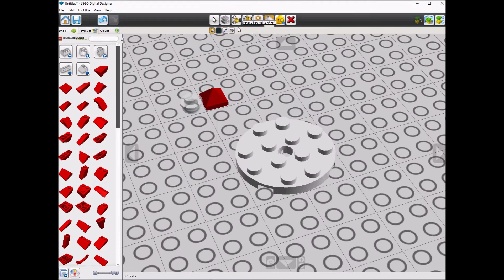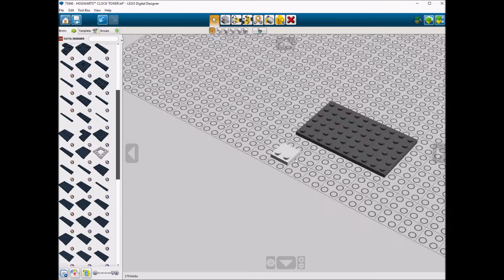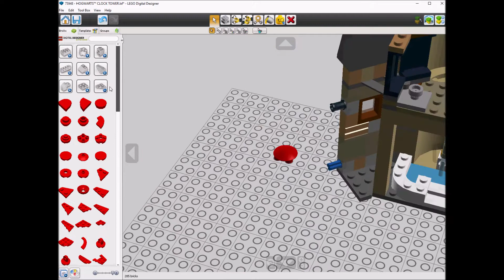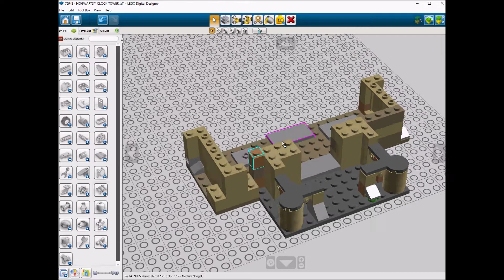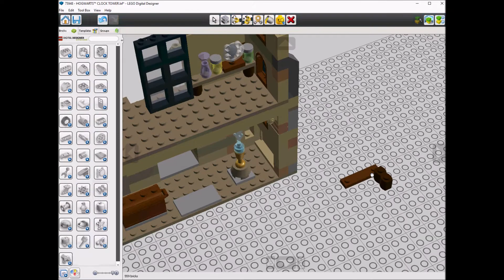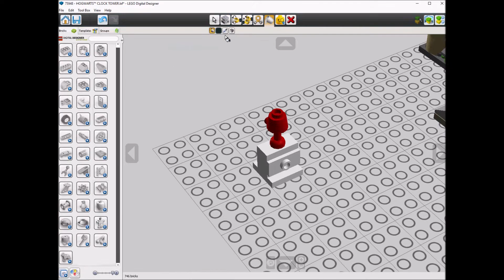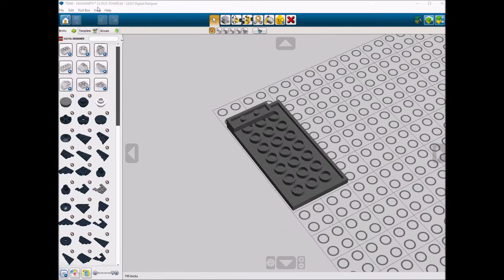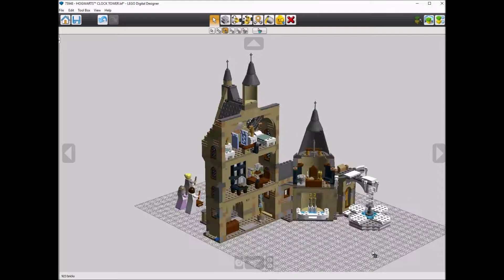Lego 75948 HOGWARTS™ CLOCK TOWER Speed Build LDD by PLegoBB